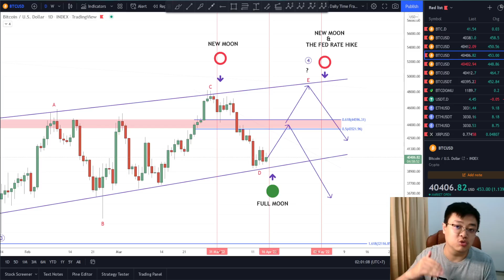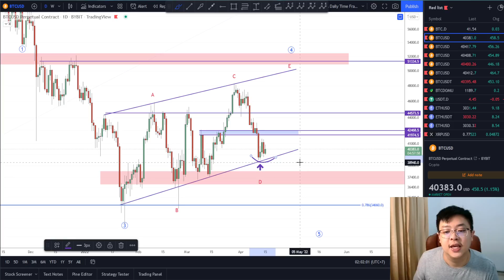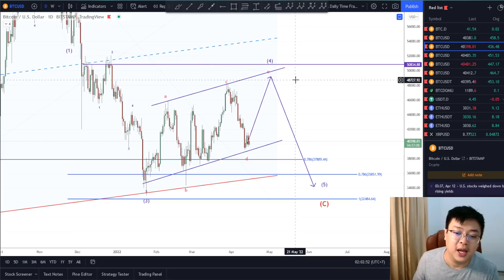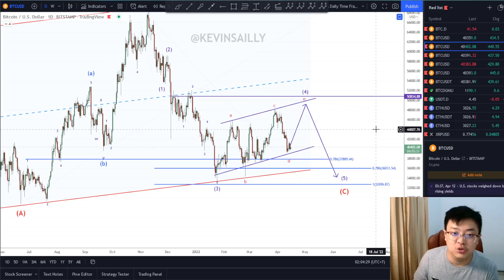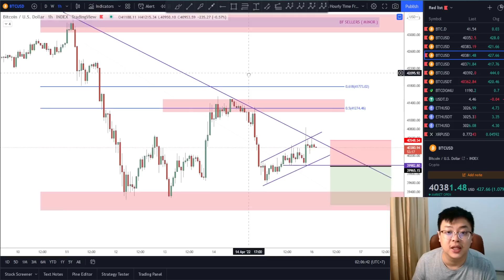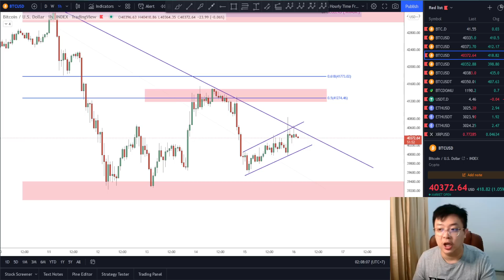🚨BTC UPDATE🚨BTC SIDEWAYS KOREKTIF?? | TIDAK ADA AKTIVITAS MARKET DI HARI LIBUR?? | KEY SUPPORT BTC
Price Action
Falling Wedge Pattern
Descending Channel
BTC Price Prediction
Double Bottom
V Formation
MACD
Ascending Channel
Invalidation Scenario
SAG

Cheers!